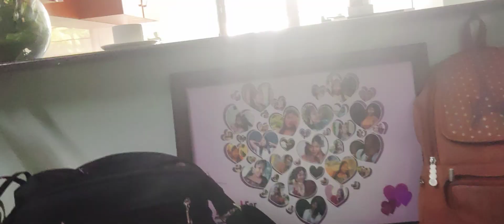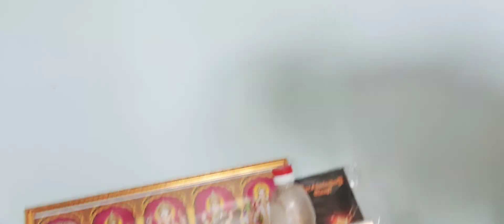my new home🥳 என்னோட புது வீடு எப்படி இருக்கு?